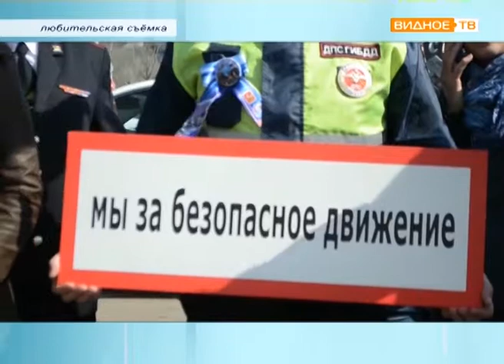Открытие мотосезона в Подмосковье